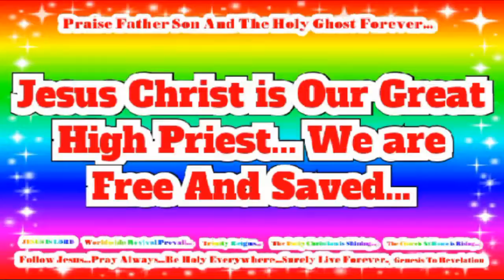Daily Victory Christian Life WordOnPhoto Series! In Jesus Name Worldwide Revival Prevail...(19)